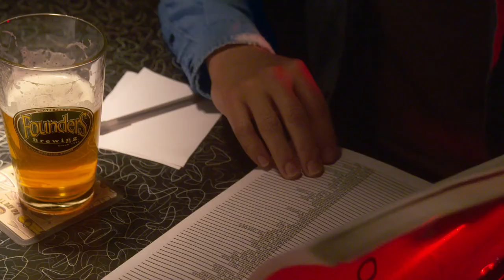Founders Beer Commercial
Session Boldy with some Founders Beer and a little Karaoke.